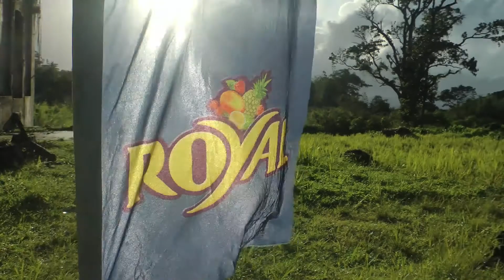CLUB TCHIMBERAID "DEBRAYER FREININ" (FILM1)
Débrayer freinin, un échange sportif en pleine nature,  organisé par le Club Tchimbe Raid au camp de Balata le 28 février  2021; toujours dans le respect des précautions sanitaires.

Bon visionnage.